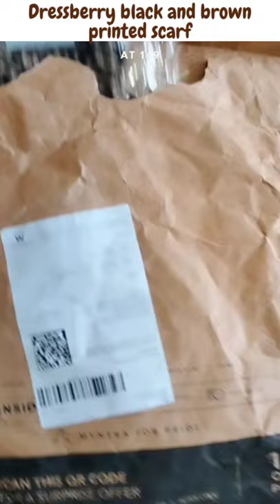Dressberry Printed Scarf